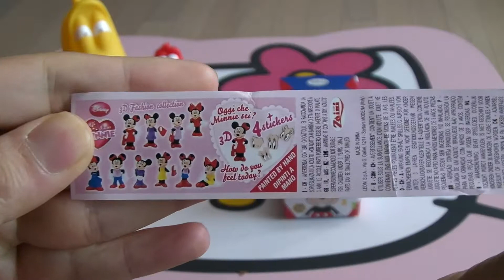Surprise Eggs & Random Box Mickey Mouse Disney Limited Edition 한정판 미키마우스 서프라이즈 에그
Surprise Eggs & Random Box Mickey Mouse Disney Limited Edition

한정판 미키마우스 서프라이즈 에그